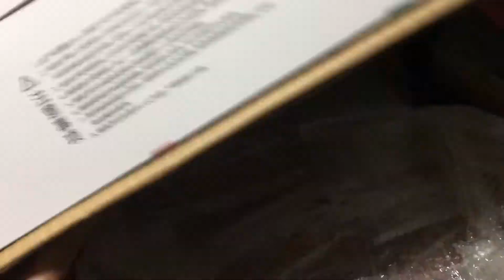Kids Kitchen Set || Unboxing and Reviews || SHOPEE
items bought in shopee